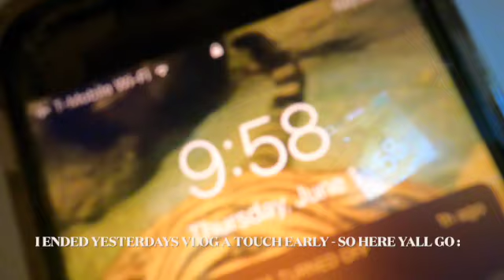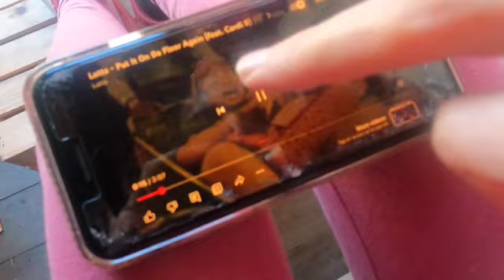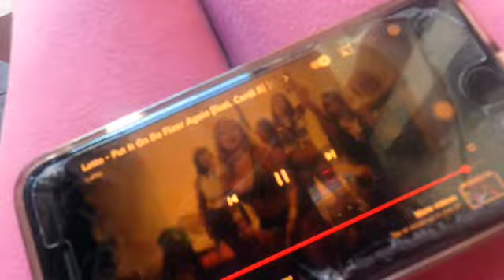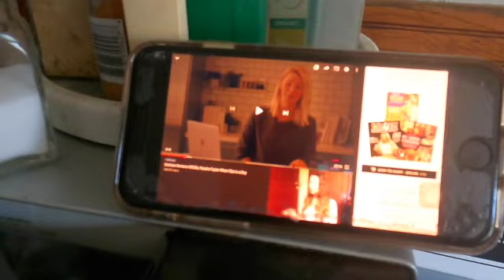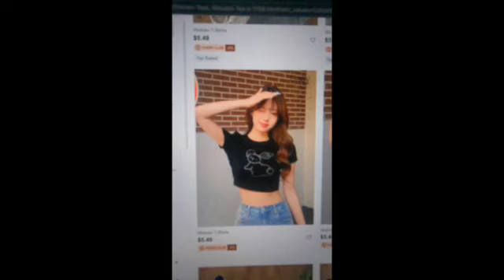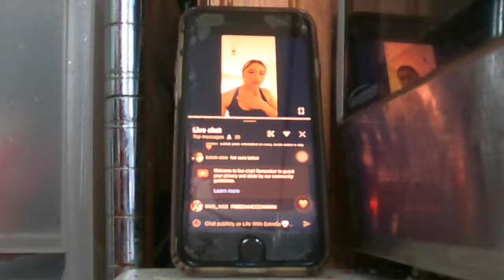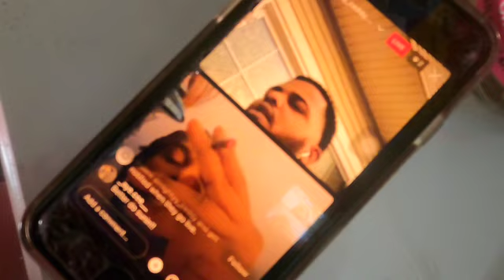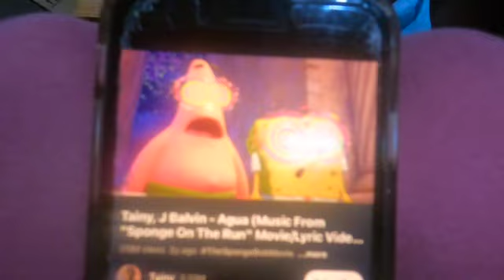having a GREAT em effing day 😎😎 | Life With EStrella 🤍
[𝟎6-02-𝟐𝐊𝟐𝟑]
@cardib 'S NEW SONG THOOOO 😍🤩😍🤩😍🤩😍🤩😍🤩😍🤩
𝐎𝐍 𝐓𝐇𝐈𝐒 𝐄𝐏𝐈𝐒𝐎𝐃𝐄 :

( if i didnt tag you HELP ME TAG YOU because Im BEHIND ON THE SHOW 😅😅😅😅😅 )

[  My Organic Cooking Page On Instagram : @FlacasKitchen 👨‍🍳  ]